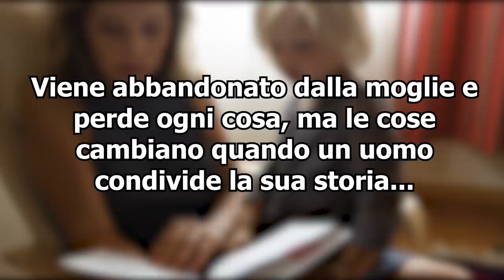Moglie abbandona il marito disabile e le due figlie ma una foto cambia per sempre la loro vita